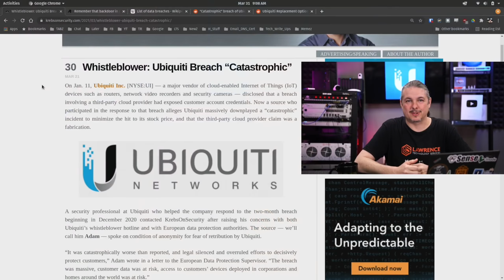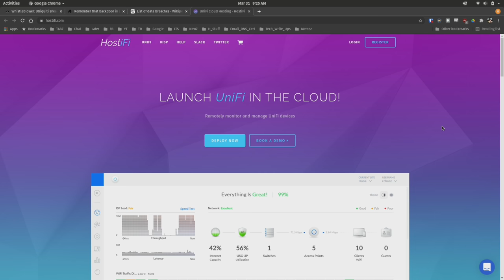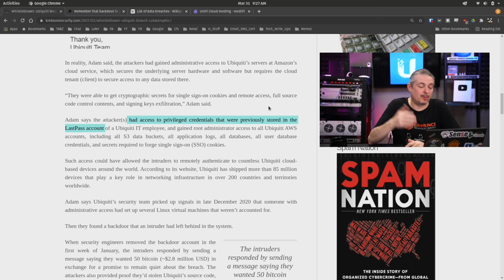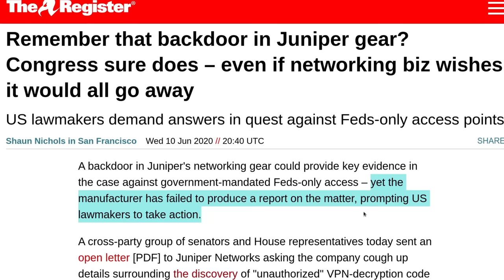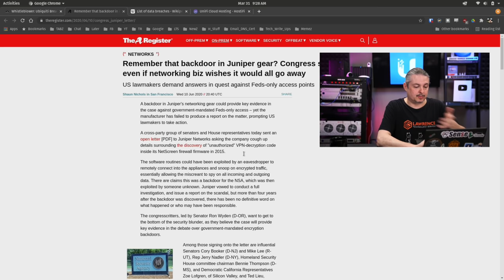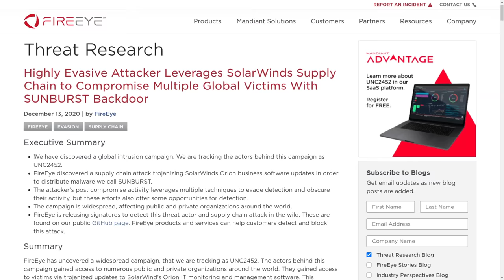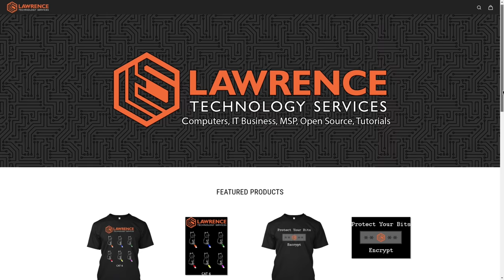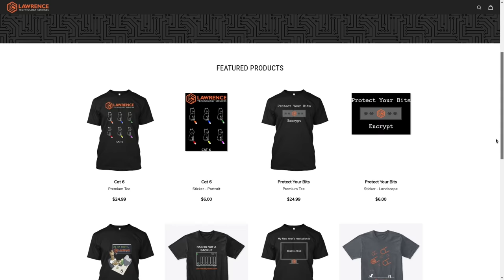Krebs Whistleblower Says Ubiquiti Breach was “Catastrophic”?